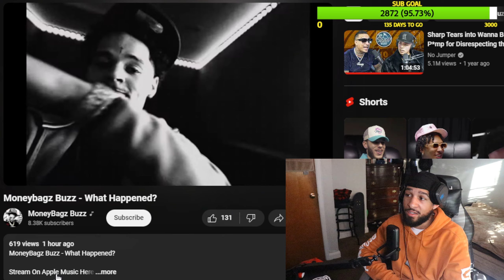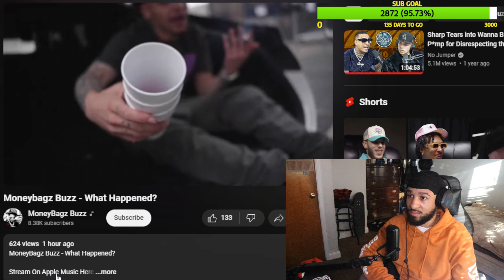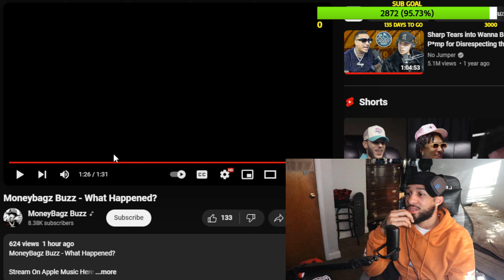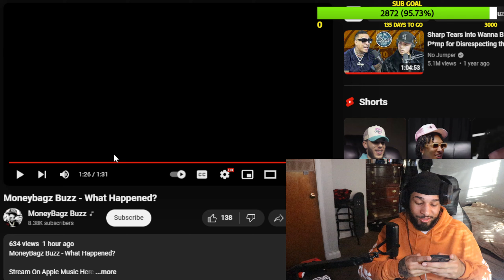Moneybagz Buzz - What Happened? (Reaction)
in todays video we are reacting to  Moneybagz Buzz - What Happened? . Tell Me What Song Is Next.

YT Plug Channel: APE_GOSKITZ$ or @APE_K1